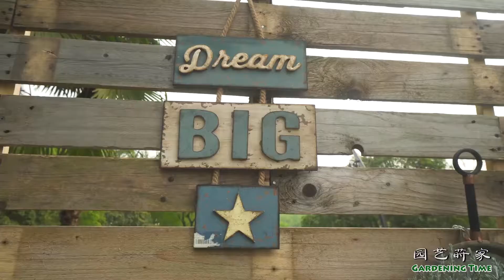《复古花园》by爱种花的王大爷|2019淘宝长城花园节【小时间，大园艺】